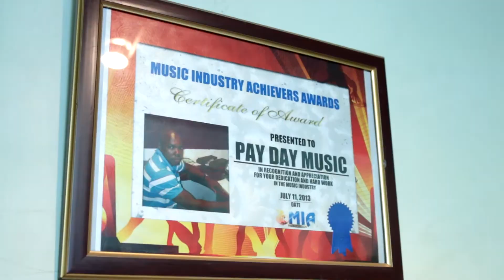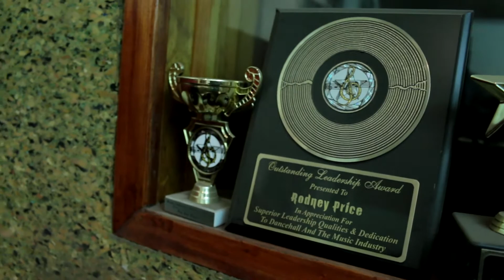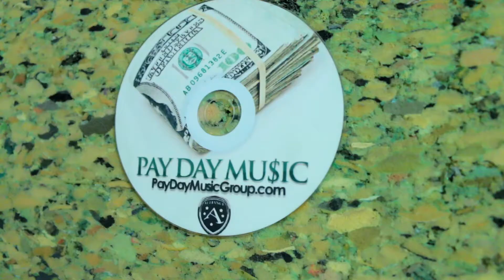From Di Streetz Exclusive interview with Kevin PayDayMusic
FROM THE STREETZ EXCLUSIVE INTERVIEW WITH KEVIN PAYDAYMUSIC